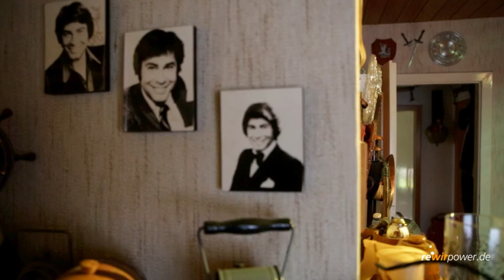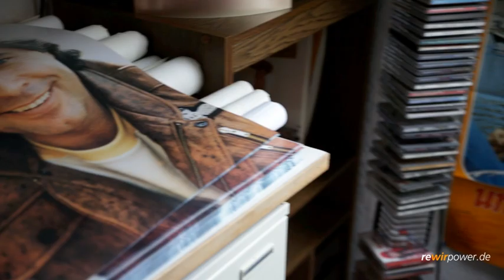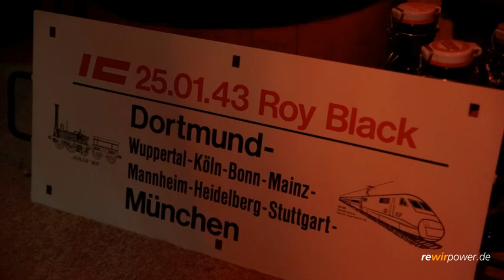Reportage: Abgedreht – Das Roy-Black-Museum in Dortmund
Für die Videoreihe „Abgedreht“ des Freizeitportals rewirpower.de spürten wir Gerhard Höllerich nach, einem Star der 70er- und 80er-Jahre. Höllerich? Bekannter ist er wohl unter seinem Künstlernamen Roy Black. Ein Dortmunder Ehepaar kannte ihn persönlich – denn mehr als 20 Jahre lang wohnte er in ihrer Dachgeschosswohnung. Die ließen die beiden Vermieter nach Blacks Tod unangetastet – und schufen so eine echte Pilgerstätte für Fans.